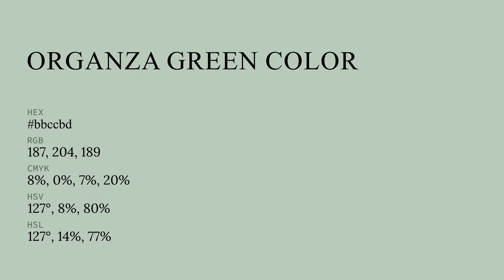Organza Green color bbccbd hex color - Green color - Warm color bbccbd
What color is Organza Green ? bbccbd hex color - Green color - Warm color bbccbd

Hex bbccbd Color Code is also known as Organza Green color.

Hex bbccbd Color code in RGB color code model is created after adding 73.33% red color, 80.00% green color and 74.12% blue color.
Hex bbccbd Color code in CMYK color (process color) code model is generated after subtraction of 8% cyan, 0% magenta, 7% yellow and 19% black.